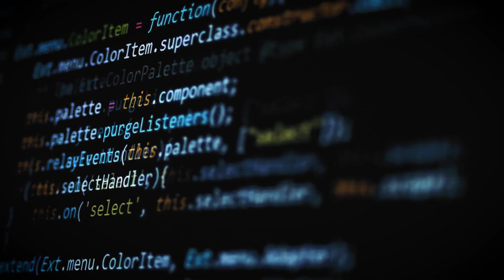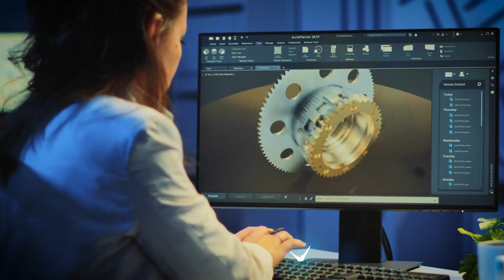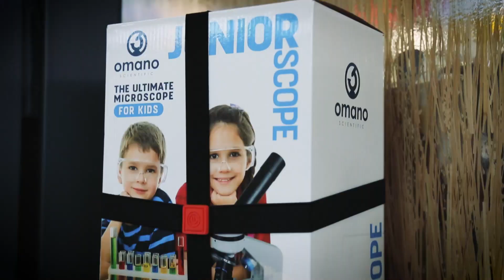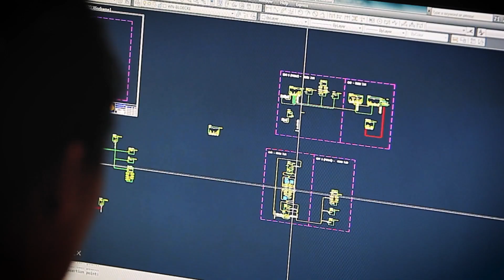We are Mid-Valley STEM CTE Hub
Mid-Valley STEM-CTE Hub is a nonprofit organization representing Linn and Benton counties in Oregon.  Their programs create and elevate educational opportunities for students by promoting Science, Technology Engineering and Math, and Career Technical Education.   Their goal was to create a video that would tell their story and showcase their work.  Second Story Marketing Group is proud to have given a voice to this wonderful organization.  We were thrilled to have @Elliott Image Media Production as our partner in this production.